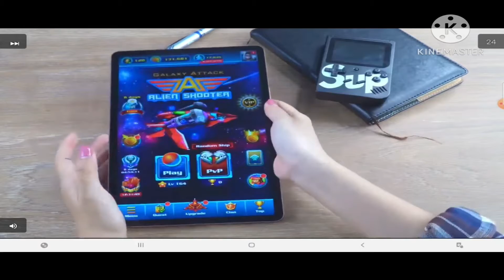Playing Fruit Ninja, Pt. 4